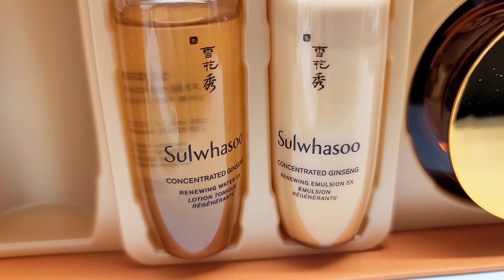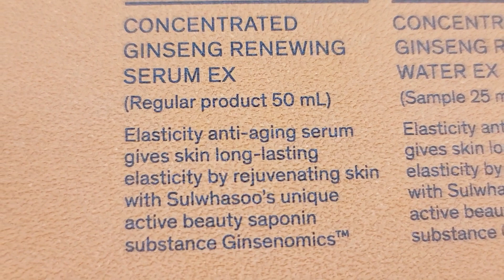Sulwhasoo Concentrated Ginseng Renewing Serum EX 50ml / 1.7 oz. Set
Sulwhasoo Concentrated Ginseng Renewing Serum 50ml / 1.7 oz.

A fine-line-targeting hydrating gel serum formulated with encapsulated ginseng oil that zeroes in on texture and tone, improving skin's overall bounce.